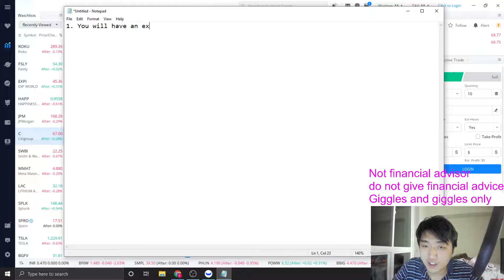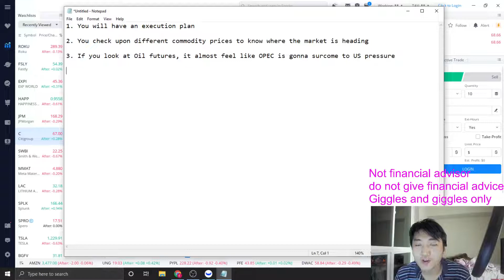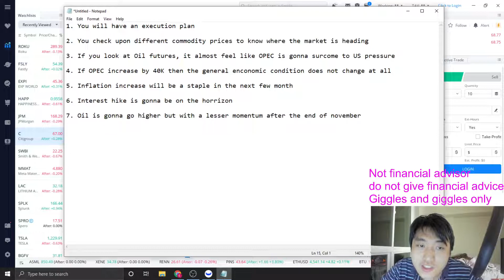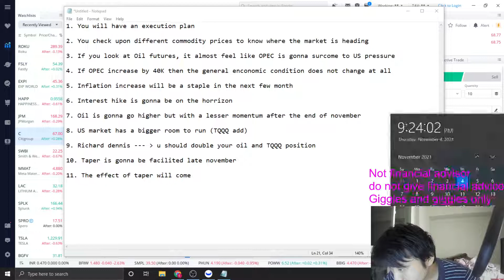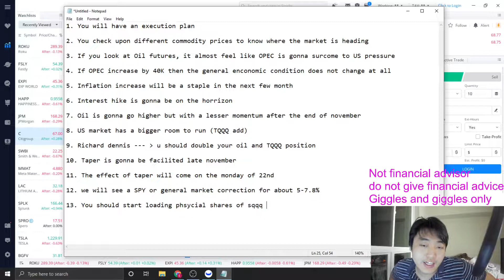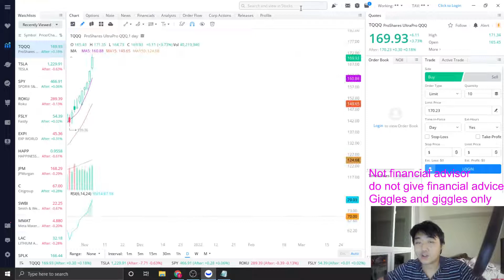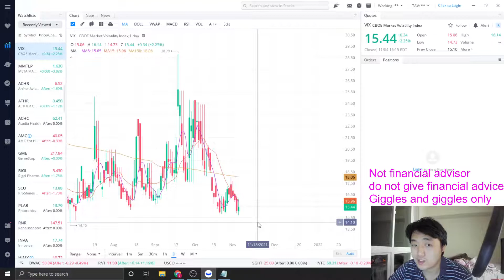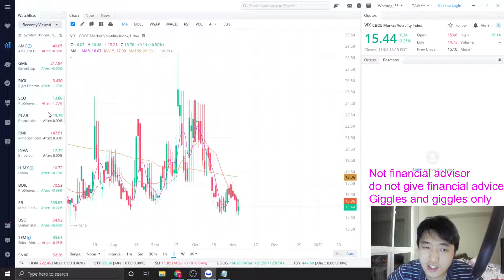Make money from my trading dilemma today (logic video)